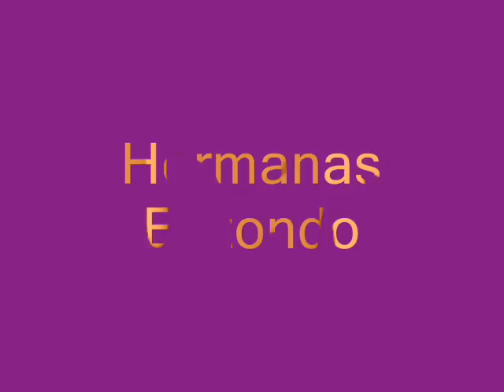PDG - Montage 6 - Les soeurs Elizondo